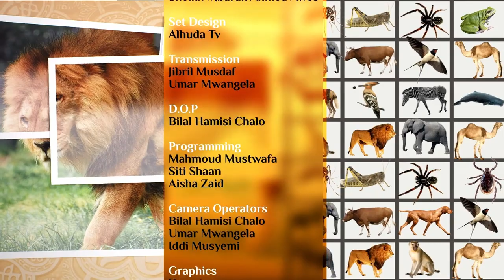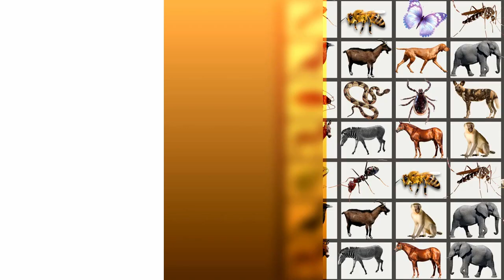Wanyama katika Qur'an ep17 (nyumbu au mule) :: Sheikh Mbarak Ahmed Awes